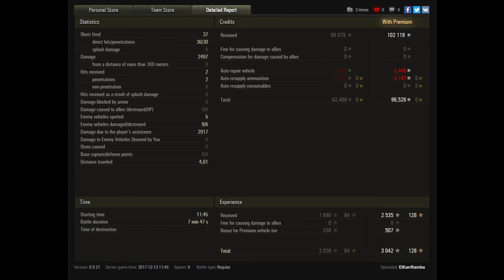Let's Play World of Tanks | AMX 13 57 GF | Meine beste Runde ever! [ German - Gameplay - Deutsch ]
► Mit dem AMX 13 57 GF habe ich einen absoluten Spaßpanzer in meiner Garage und ich freue mich auf jede Runde mit diesem! In dieser Runde habe ich die meiste Erfahrung eingefahren, welche ich jemals erhalten habe und daher musste ich euch diese natürlich auch zeigen.

- davidmoreira01
- lordhelmchen2000
- me262lorin

►  World of Tanks Replays an mich:
Wenn ihr ein Replay senden wollt dann per Email an: